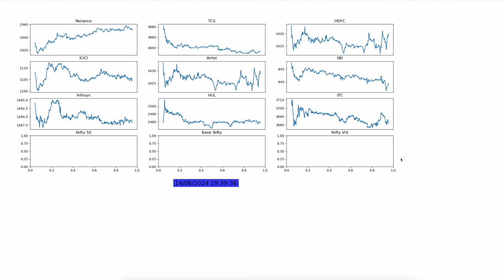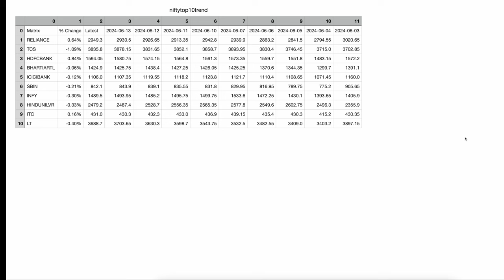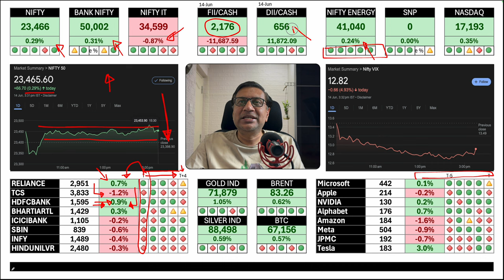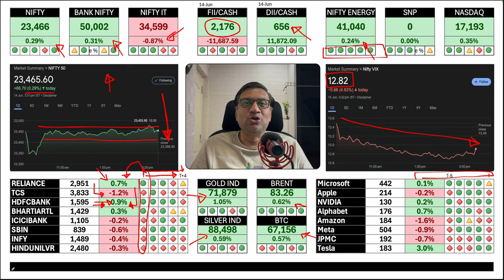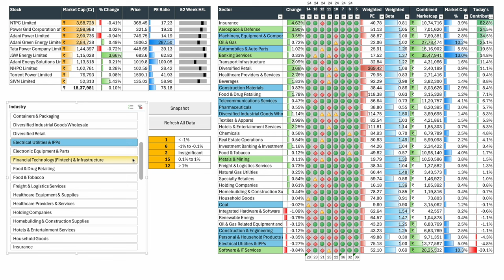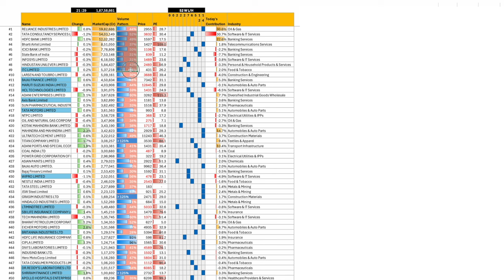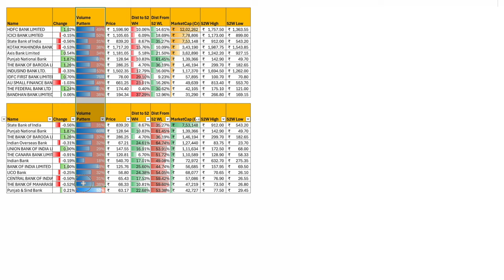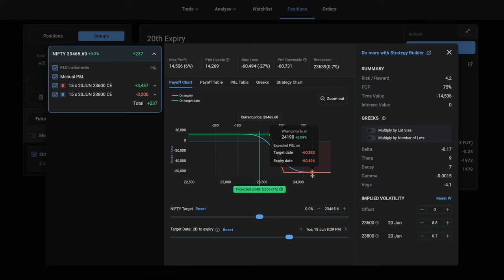HDFC Up 1% Today, TCS Down - Are FII Milking the Indian Stock Markets ? | Manish Jain